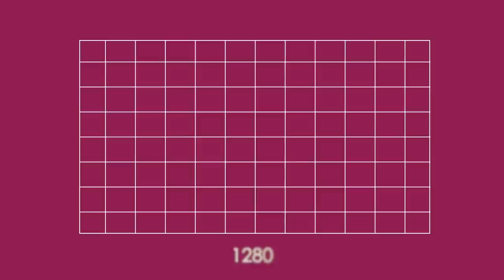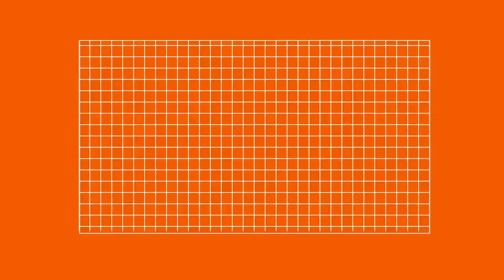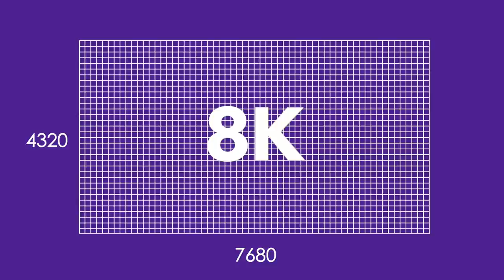Apakah Itu Piksel Dan Resolusi Skrin?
Piksel dan resolusi skrin adalah salah satu perkara yang sering diperkatakan apabila berbicara mengenai pelbagai gajet dan peranti pada masa kini. Tetapi apakah disebaliknya? Jom tonton penerangan ringkas mengenai kedua-dua istilah ini.